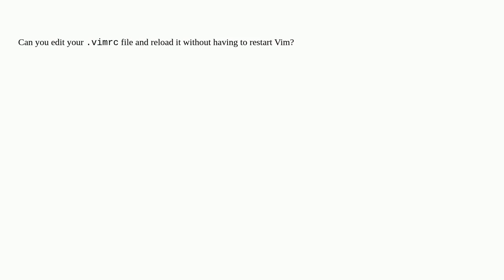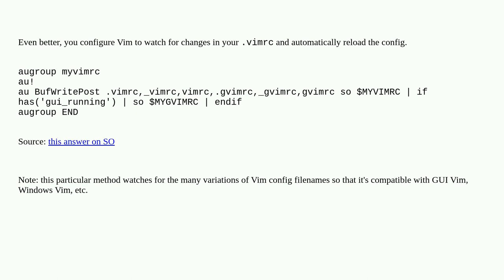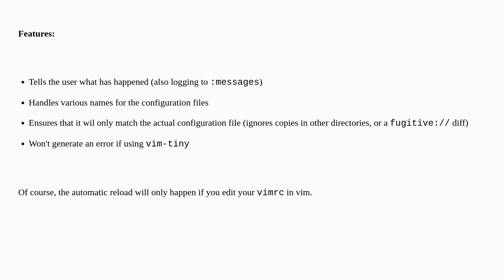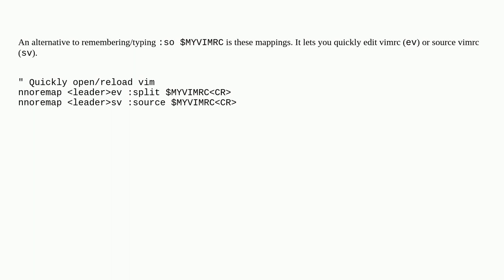How do you reload your .vimrc file without restarting vim?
A special thanks goes out to the awesome community

  vim vimrc